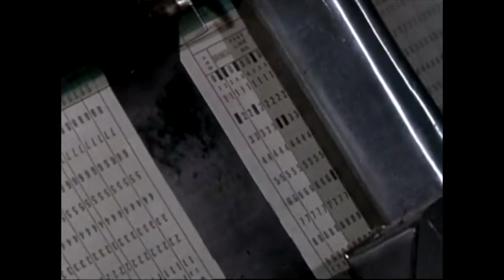Mikro 124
All Bartok.